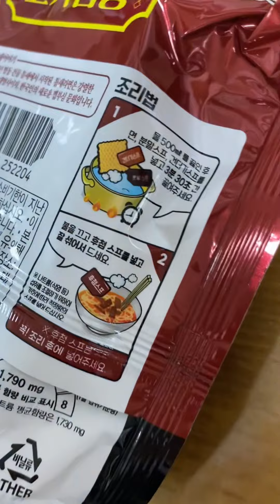틈새라면 고기짬뽕 라면 짬뽕 365 라면먹기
맛이 깊은 짬뽕 틈새라면 고기짬뽕